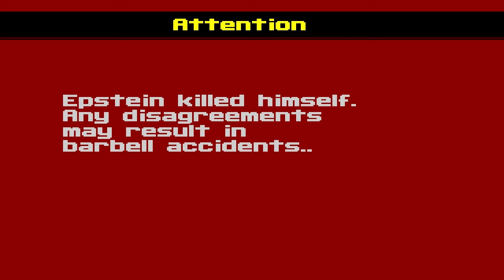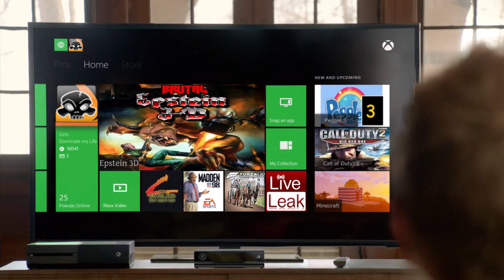Epstein 3D - Gameplay and First Impressions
On August 10, 2019, disgraced billionaire and sex offender Jeffrey Epstein was found dead in his cell within the high-security Metropolitan Correctional Center. His death was officially ruled a suicide, but others have held suspicions that there was foul play involved. His guards were asleep, the cameras were broken, and the footage of his last moments somehow vanished. A coincidence, or was it?

These suspicions materialized when members of the notorious hacking collective "Children of the Hole" hacked their way into the Central Intelligence Agency archives and found a particularly incriminating piece of evidence: a game known as "Epstein 3D" which was based on the engine of critically-acclaimed first-person shooter known as Wolfenstein 3D.